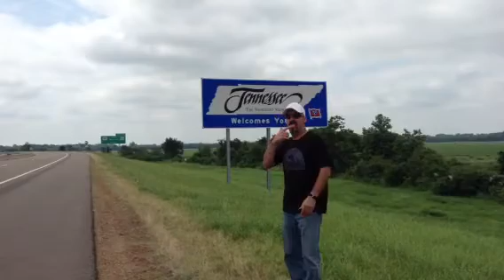Where are DeafPowerPPL in Tenn...